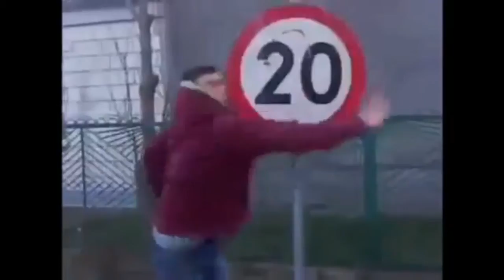Ben The Hen Compilation Part 11